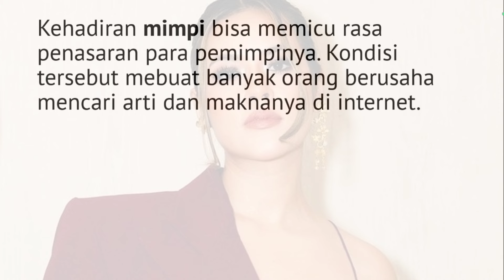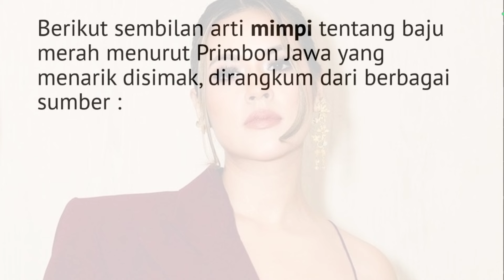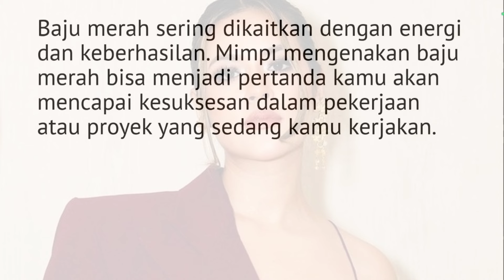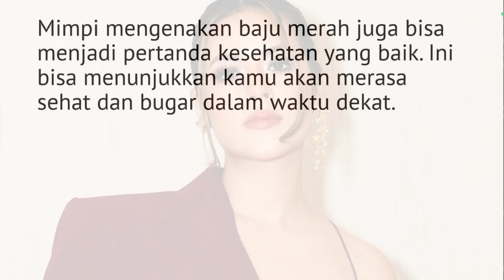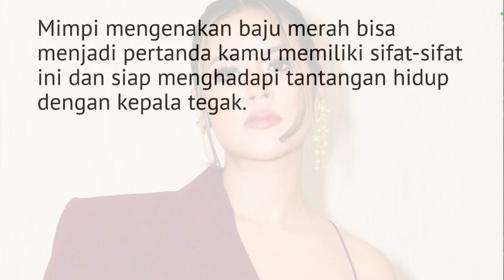9 Arti Mimpi tentang Baju Merah Menurut Primbon Jawa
9 Arti Mimpi tentang Baju Merah Menurut Primbon Jawa.